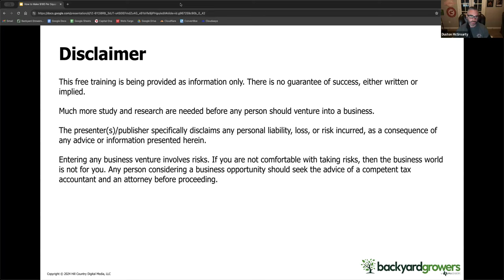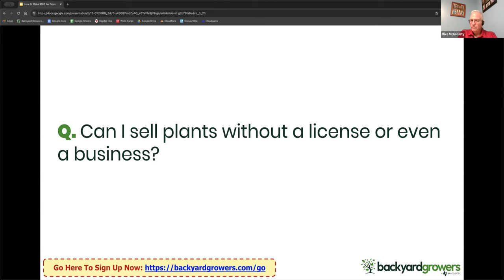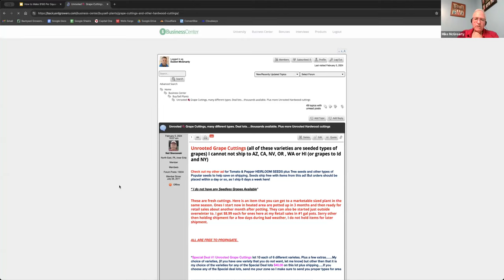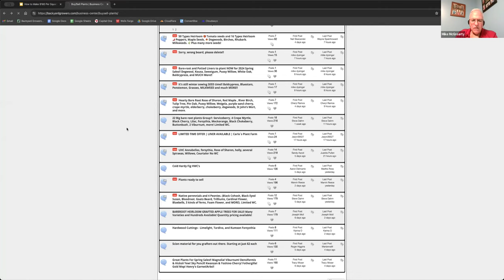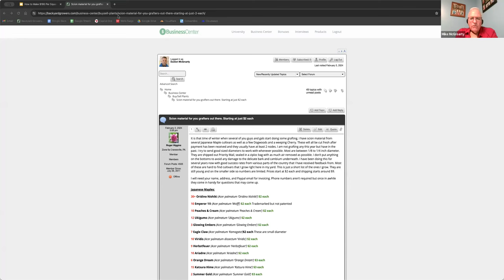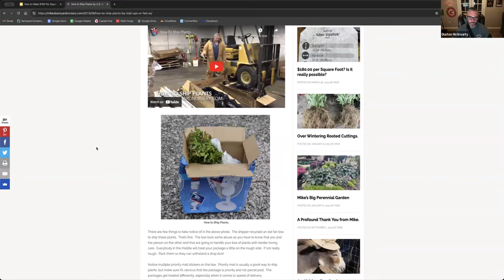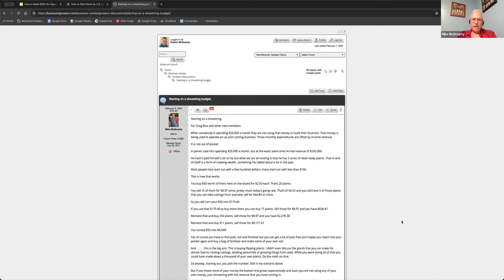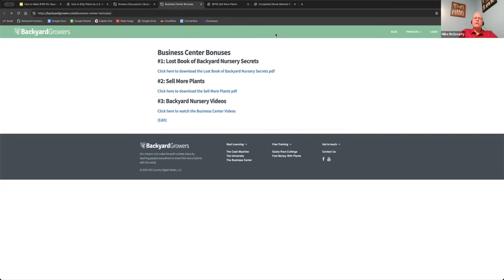Backyard Growers Business Center Q & A Session